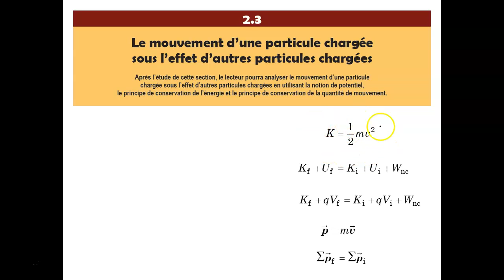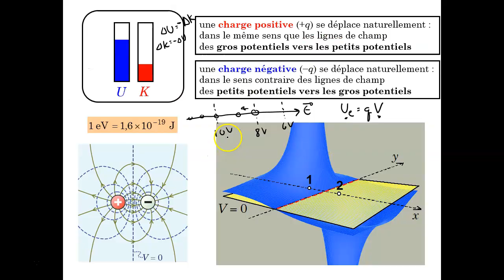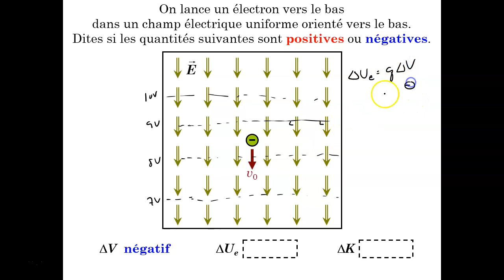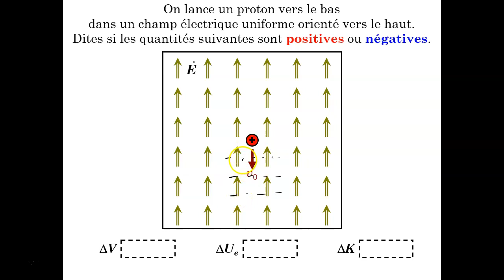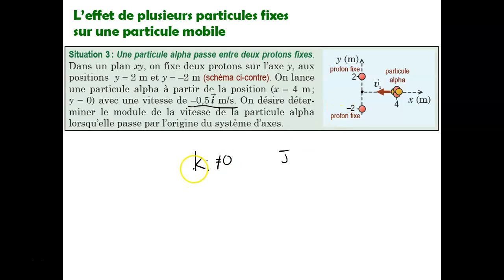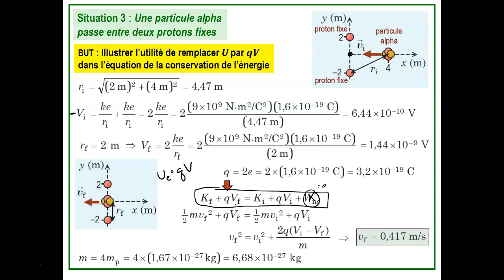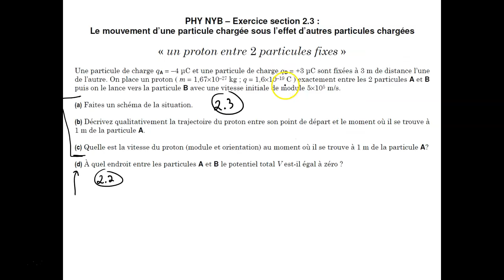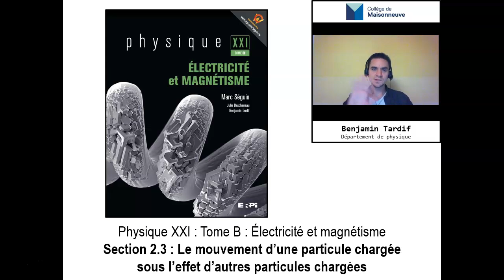A20-NYB-2.3 : Cours théorique